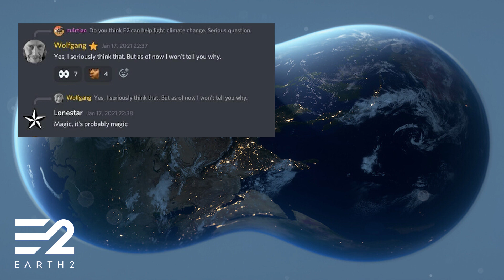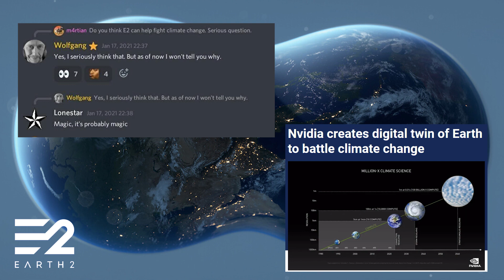Earth 2 and Nvidia - Speculation or Fact?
Now I’m sure some of you will have seen the video being shared around where the Nvidia CEO talks about building Earth 2. For those of you who haven't, here we go:

There’s been a lot of speculation, guessing and discussion within the community on what this could mean. Are they working with our Earth 2, will the two projects be one and the same?

I hate to be the one to burst the bubble but a little bit of googling reveals it’s more than likely just their own project. An earth 2 weather simulation & climate change prediction model. Now, even though this isn’t likely to be anything to do with our Earth 2 it will certainly bring some new eyes to our E2. Nvidia and Earth 2 will now also more than likely have to have a discussion at some point. As the Earth 2 name is trademarked.

If this was just a big mistake in terms of Nvidia using a taken name. Could the issue work as a bridge to open up discussions and partnerships between the two companies?

Now let's take a look at what I found to be the most convincing speculation. New Horizons city posted on twitter showing a response from January where a discord user asks wolfgang

“Do you think E2 can help fight climate change”

And Wolfgang responded

“Yes, I seriously think that. But as of now I won't tell you why”

Secret collaboration all this time? Probably not but we shall see soon enough.

As always thanks for watching, don’t forget to like and subscribe and if you would like to support this channel there’s a 5% E2 money back code pinned to the comments below. Have an amazing day.